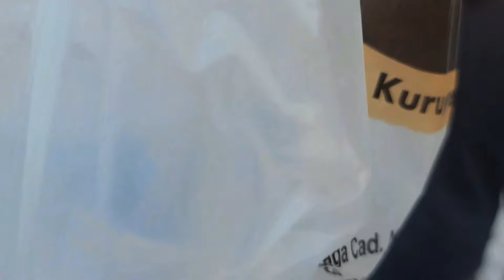exploring kadikoy: we got lost on the asian side of istanbul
Join us as we get lost exploring Kadikoy, the Asian side of Istanbul. From trendy Moda to historic neighborhoods, this walking tour showcases the best of what the Asian side has to offer! Explore off-the-beaten-path gems in Istanbul with us.